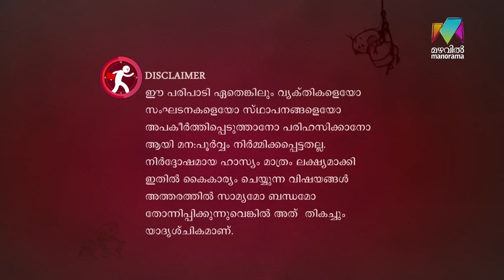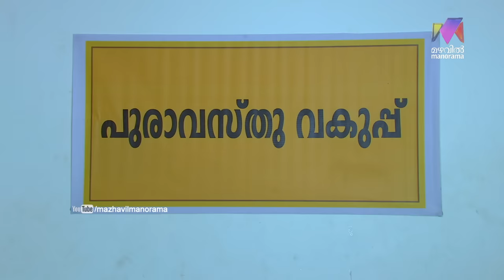Marimayam | Ep 318 - In Ghost House Inn...! I Mazhavil Manorama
Lead Actors and their roles:
Sneha Sreekumar ,
Manju Sunichen,
Niyas Backer,
Manikandan Pattambi,
Vinod Kovoor,
Sidharth Shiva,
Riyas,
Mani Shornur,
Khalid,